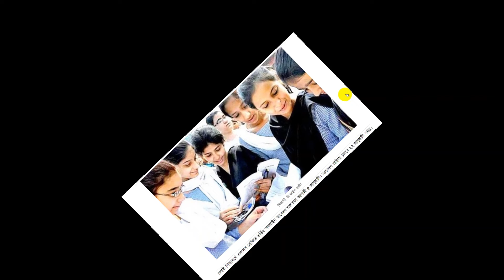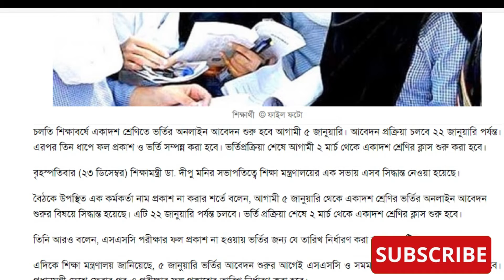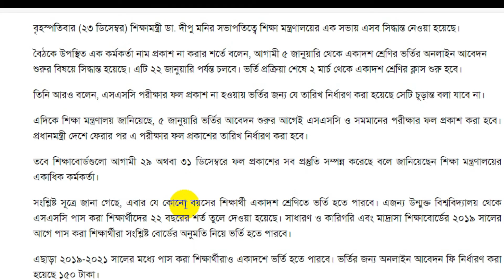একাদশ শ্রেণি ভর্তি ২০২২| কলেজ ভর্তির অনলাইন আবেদন ২০২২|কবে শুরু Xi Admission 2022|HSC Admission 2022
চলতি শিক্ষাবর্ষে একাদশ শ্রেণিতে ভর্তির অনলাইন আবেদন শুরু হবে আগামী ৫ জানুয়ারি। আবেদন প্রক্রিয়া চলবে ২২ জানুয়ারি পর্যন্ত। এরপর তিন ধাপে ফল প্রকাশ ও ভর্তি সম্পন্ন করা হবে। ভর্তিপ্রক্রিয়া শেষে আগামী ২ মার্চ থেকে একাদশ শ্রেণির ক্লাস শুরু করা হবে।

বৃহস্পতিবার (২৩ ডিসেম্বর) শিক্ষামন্ত্রী ডা. দীপু মনির সভাপতিত্বে শিক্ষা মন্ত্রণালয়ের এক সভায় এসব সিদ্ধান্ত নেওয়া হয়েছে।